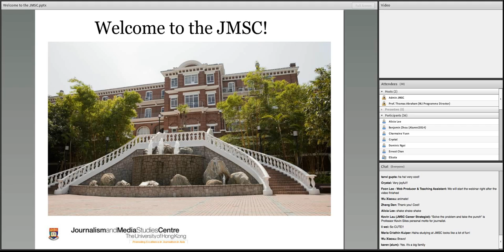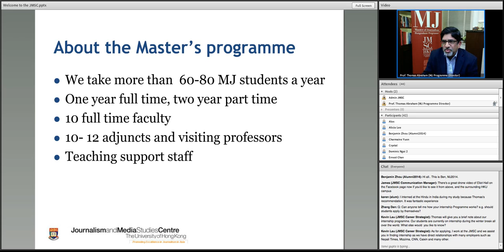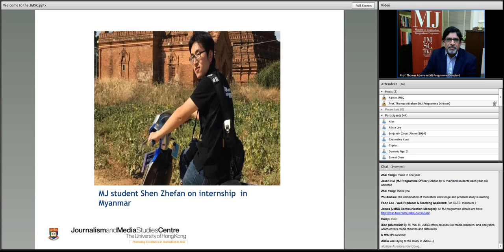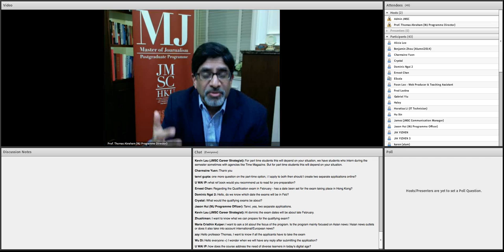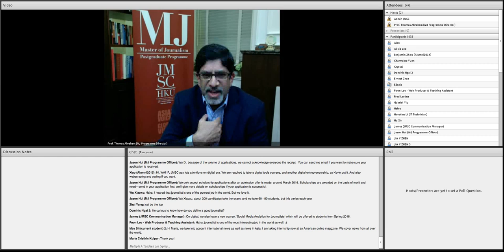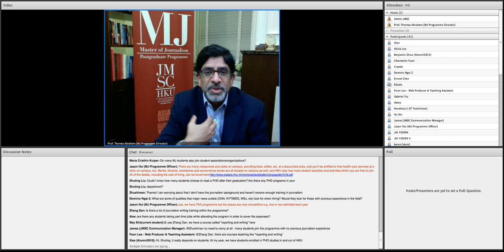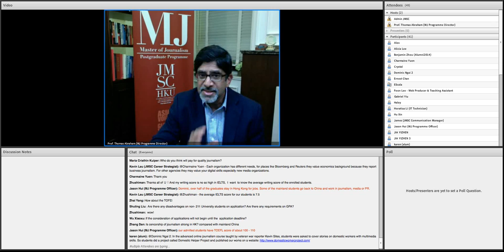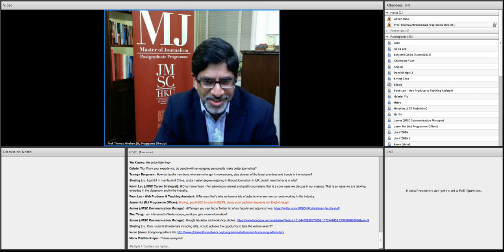Master of Journalism admission information webinar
The JMSC is now welcoming applications to the Master of Journalism (MJ) programme for the 2016–2017 academic year. Click here to find out more and apply